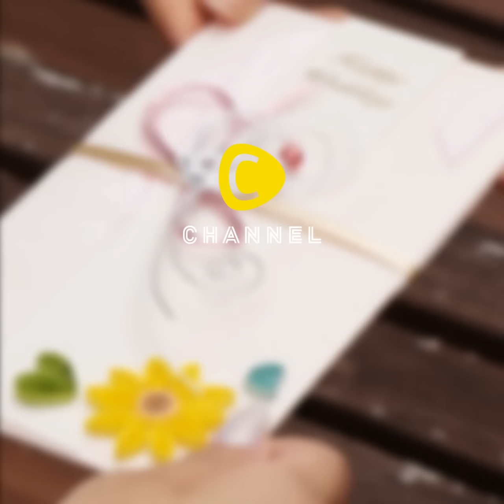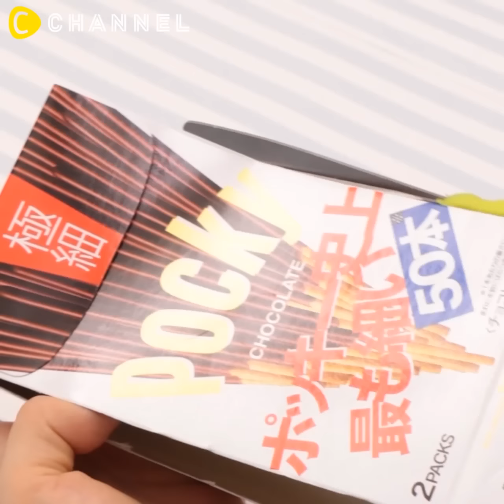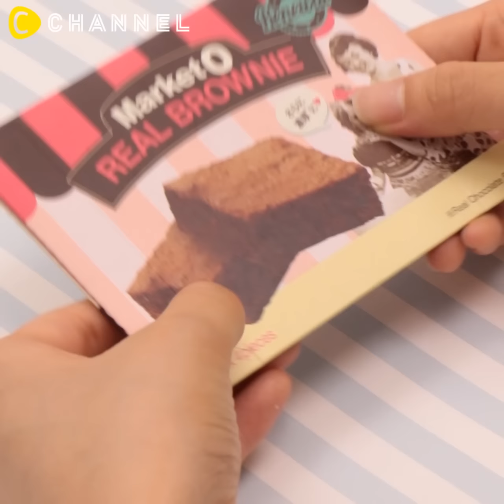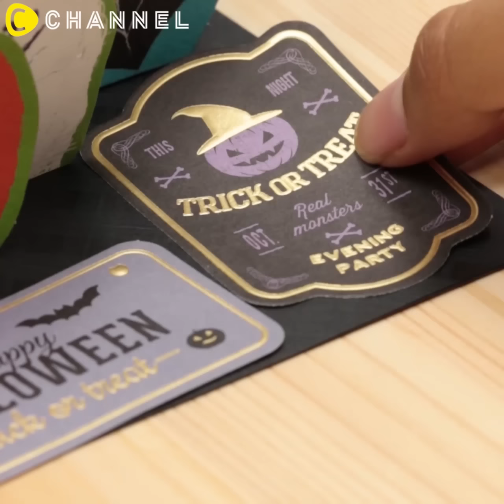祝儀袋に花が咲く♡くるくる巻いて彩ろう｜C CHANNEL DIY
①祝儀袋に花が咲く♡くるくる巻いて彩ろう

結婚式で贈る、祝儀袋。
市販のデザインもいろいろと選べますが、
ちょっと手を加えるだけで、とっても可愛らしい仕上がりに。

ペーパークイリングという、細い紙を巻く手法で、
可憐な花を、祝儀袋に咲かせることができます！

・クイリングペーパー
・クイリングスロット…巻く工具
・祝儀袋
・木工用ボンド
・ハサミ
・爪楊枝

【作り方】
①クイリングペーパーを半分に折り、ハサミで切る
②クイリングスロットで巻く
③爪楊枝で木工用ボンドを先端につけて接着
④ギュッと押して楕円形の花びらにする
⑤葉は片側だけギュッと押す
⑥祝儀袋に花の形に貼り付ければ完成！

大切な人の幸せを祈りながら
花びらや葉を、１枚ずつ施していると、
いつしか大きな花が咲きました。

世界にひとつだけの想いを、
祝儀袋に込めて、贈りましょう。

②プリペイドカードを可愛く贈る！飛び出るラッピング☆
③絵本のような届け物♪カワイイ「お菓子の封筒」で驚かせよう！
④捨てられない！可愛いパッケージを使って作るオリジナルポップアップカード
⑤一工夫で豪華に♪簡単ポップアップバースデーカード